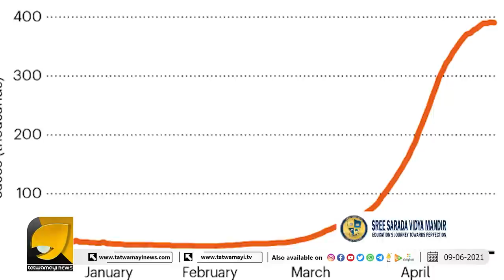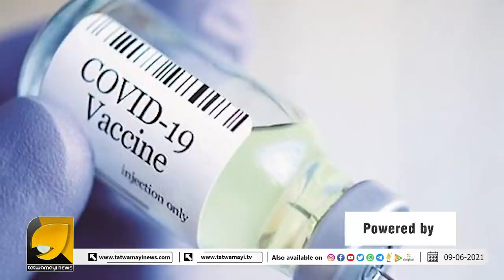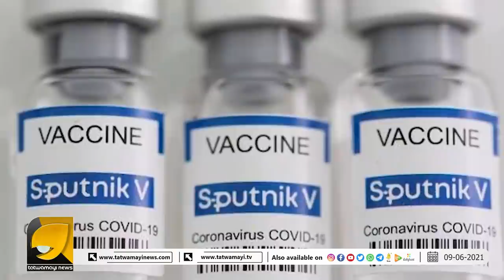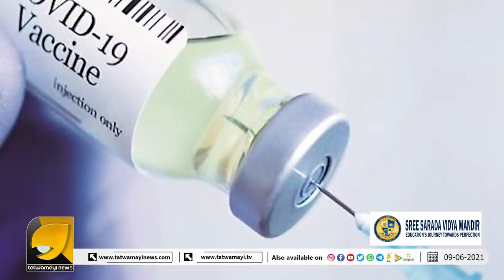സൗജന്യ വാക്സിൻ കൊടുക്കാനുള്ള 50,000 കോടി എവിടെനിന്ന്? | FREE COVID VACCINATION IN INDIA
സൗജന്യ വാക്സിൻ കൊടുക്കാനുള്ള 50,000 കോടി എവിടെനിന്ന്? കേന്ദ്രത്തിന്റെ മറുപടികേട്ട് കണ്ണുതള്ളി വിമർശകർ | FREE COVID VACCINATION IN INDIA